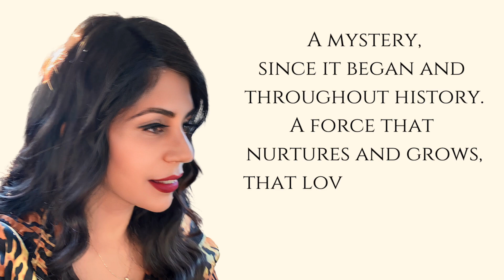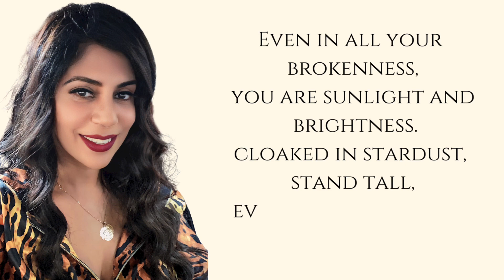Feminine Mystery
“Embrace Who You Are”

Poetry by anndsilva
Copyright Ann D’Silva
Video and Music @canva